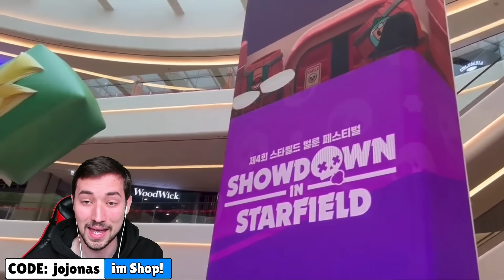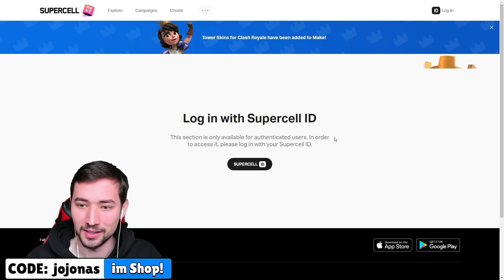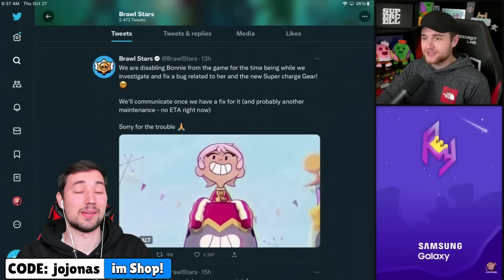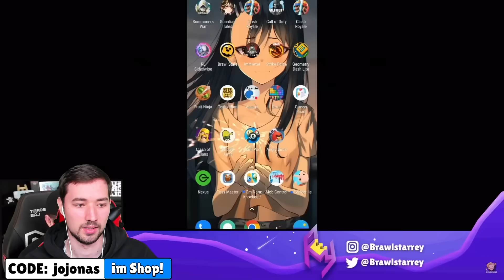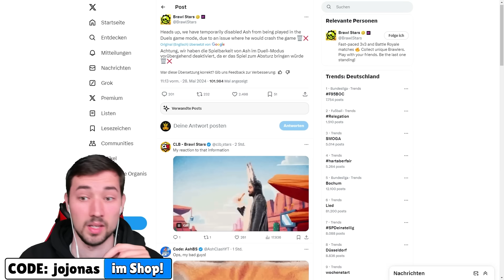DIESER BRAWLER wurde DEAKTIVERT! 😨 Update News!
(Werbung)